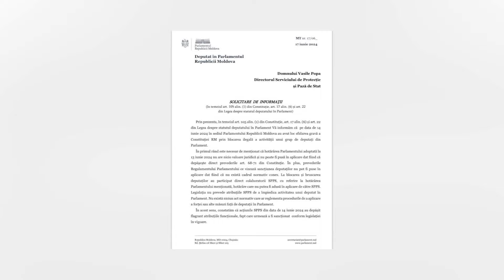ТРЕБУЮТ ОБЪЯСНЕНИЙ ОТ ГРОСУ, СИБ И СЛУЖБЫ ГОСОХРАНЫ